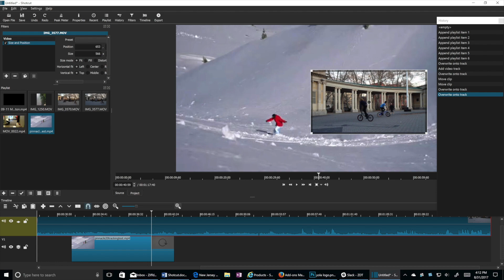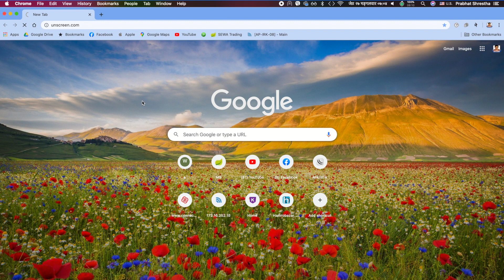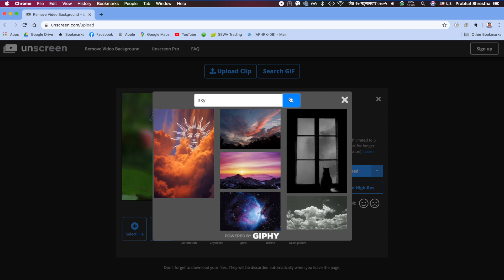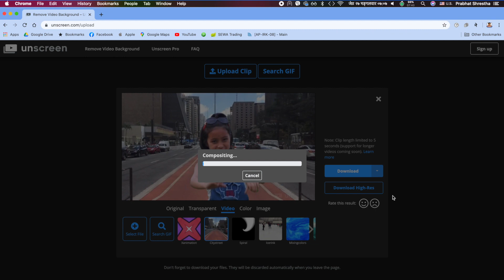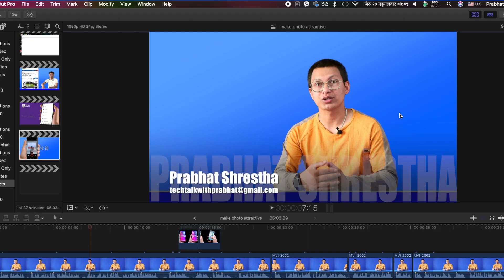Change Video Background Without Green Screen | In a Minute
I made this video about changing background of videos in a minute. No professional skill required. Just few clicks.